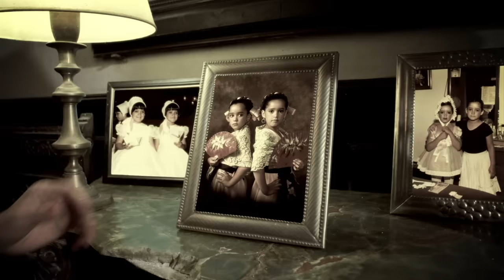Julieta Venegas - Ese Camino (Official Video)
Music video by Julieta Venegas performing Ese Camino. (C) 2015 Ohanian S. de R.L. de C.V.